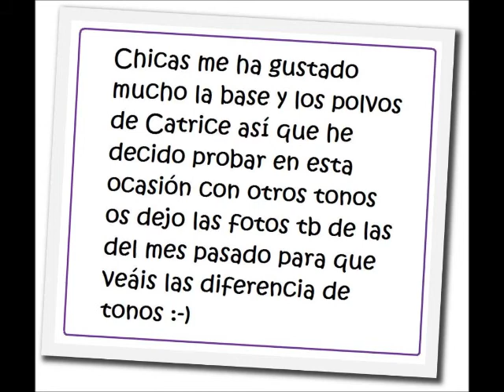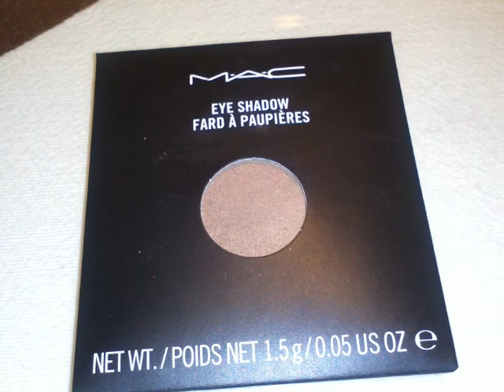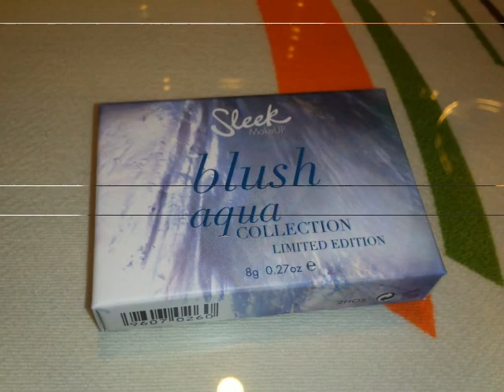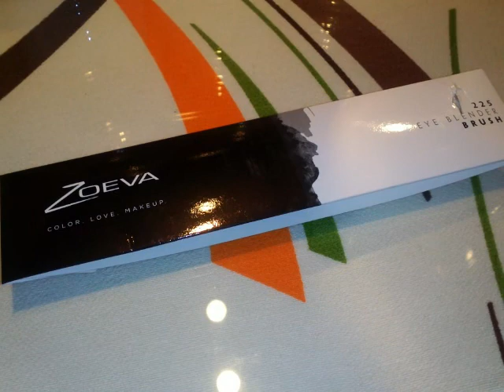Haul Marzo '13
Chicas me olvide de incluir en el video el labial de m.a.c de la colección Archie's Girls en el tono Daddy's Little Girl os lo enseño en el próximo haul!

INFORMACION:
Todos los productos que enseño son adquiridos y pagados por mí.
No tengo ningún tipo de relación con ninguna marca ni me pagan por enseñarlos.